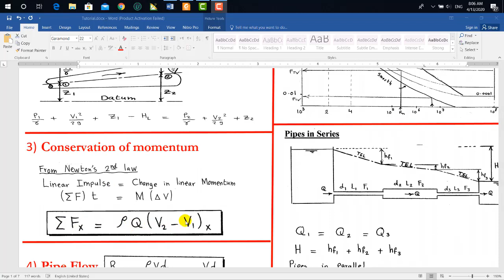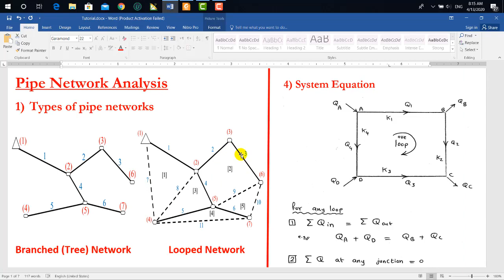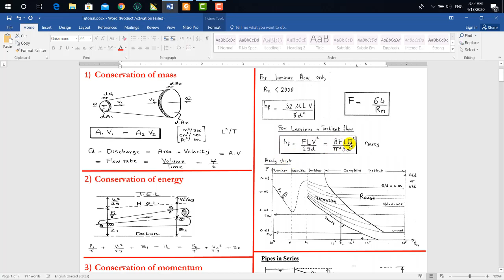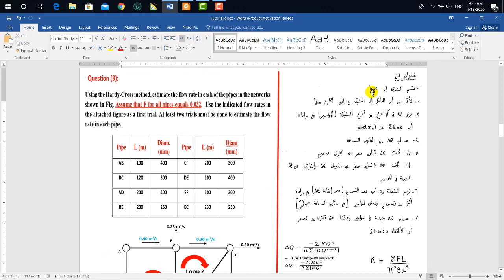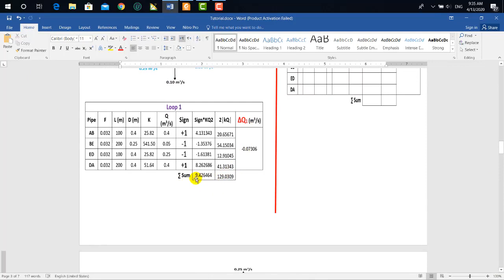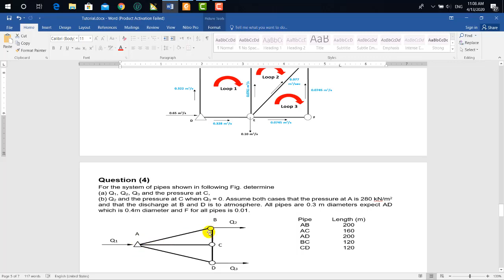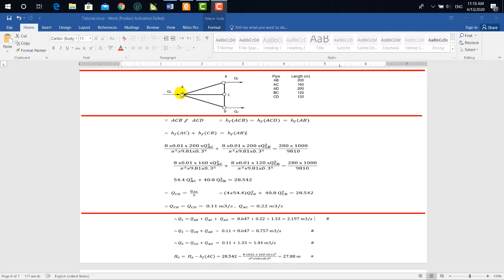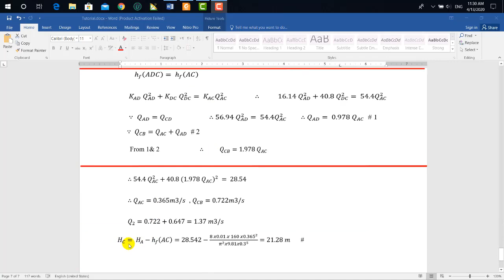Pipe Networks Analysis Tutorial 1